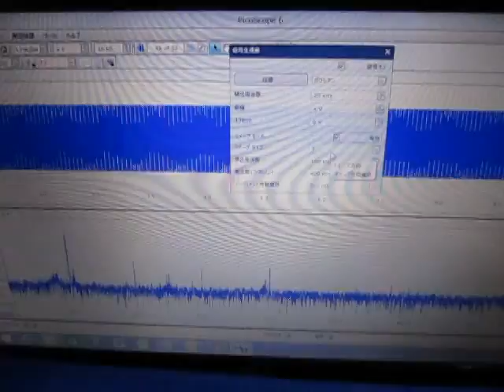超音波実験 Ultrasonic experiment